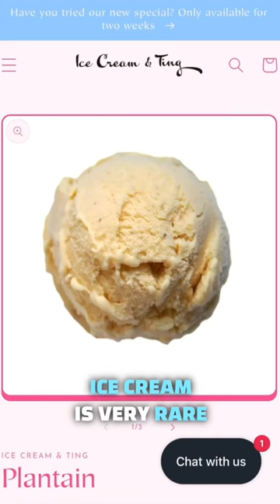The real reason Mr Whippy is so cheap! businesspodcast | The Take Off Experience